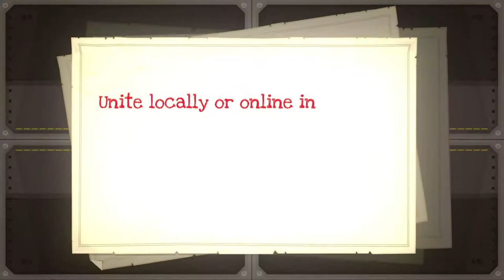Full Metal Furies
From the creators of Rogue Legacy comes a "true-cooperative" action RPG. FULL METAL FURIES puts an emphasis on team play with a unique combat system where everyone is important. Play on the couch, alone or with friends, or make it an online party for up to four players!